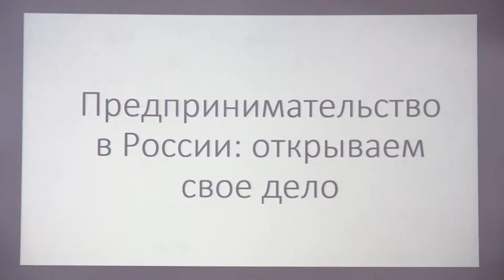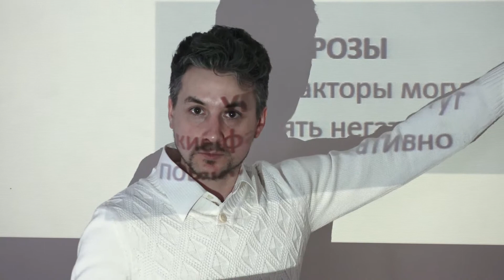Репортаж - мастер-класс в рамках программы "Химия опыта"